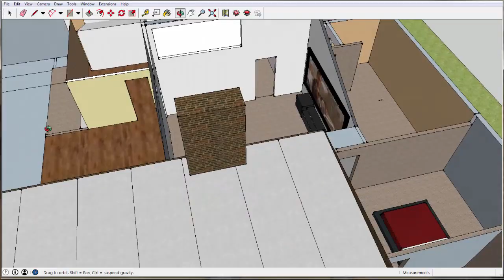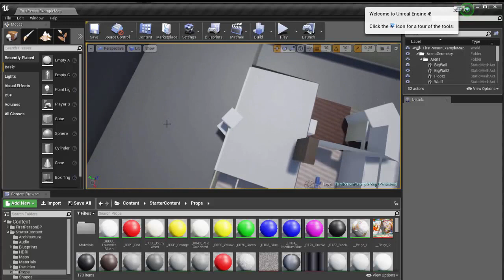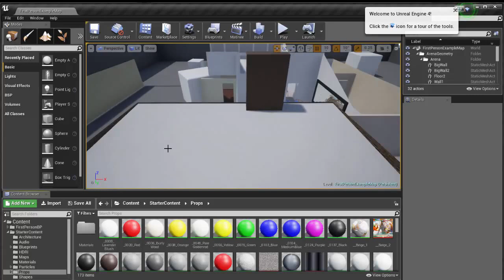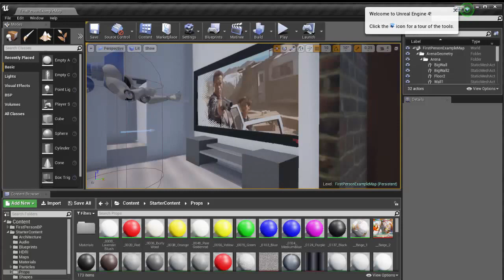Create a model house using Sketchup and import it into Unreal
This is my first attempt at importing a 3d model I created using Sketchup into the Unreal game creation tool. Sketchup is a surprisingly easy to use tool for creating models, and Unreal is a powerful (and free) tool to create games for PC and most game consoles.

The main problem I ran into was the fact that Sketchup only likes to export 3d models as ".dae" files unless you pay for an expensive "pro" version. Unreal  accepts ".fbx" models, but luckily enough I found a free tool that allows Skeitchup users  to convert .dae files to .fbx files. You can download that here: